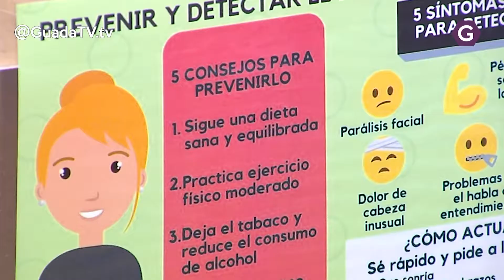Celebración del Día del Daño Cerebral Sobrevenido con actos de sensibilización. GuadaTV